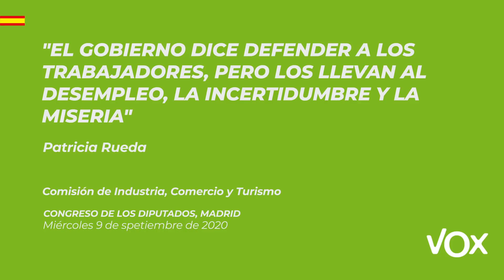Figaredo, sobre el comercio: “La situación es crítica”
El diputado de VOX alerta de la caída del comercio, su menguante contribución al PIB y lamenta que la descoordinación entre las comunidades autónomas espante la inversión extranjera.